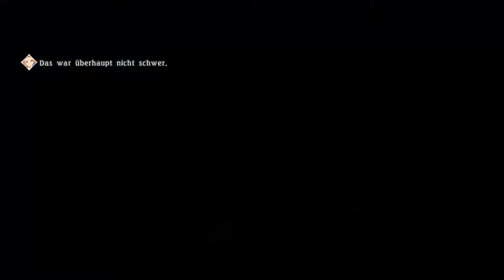Let's Play Tales of Berseria ★ 069 Phi spekuliert über Schätze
► Let's Play Tales of Berseria ★ 069 Phi spekuliert über Schätze - Gameplay German - TwoLiveTwoPlay

Während wir die Ruinen von Faldies erkunden. Denkt Phi über die Herkunft und den Sinn der Ruinen nach. Dabei kommt Eizen auf ihn zu und sie sprechen über Schätze und andere Sachen.

► Spiel : Tales of Berseria
► Publisher : BANDAI NAMCO Entertainment
► Entwickler: BANDAI NAMCO Studio Inc.

Sollte das Spiel euch gefallen unterstützt doch den Entwickler/Publisher durch den Kauf des Spiels.